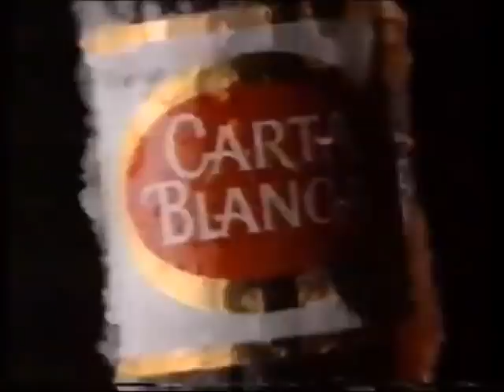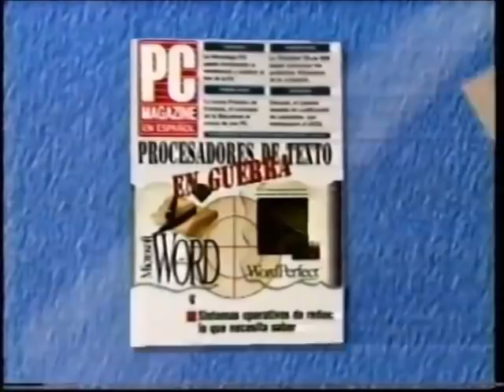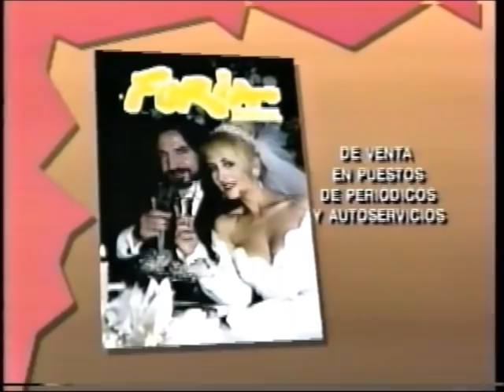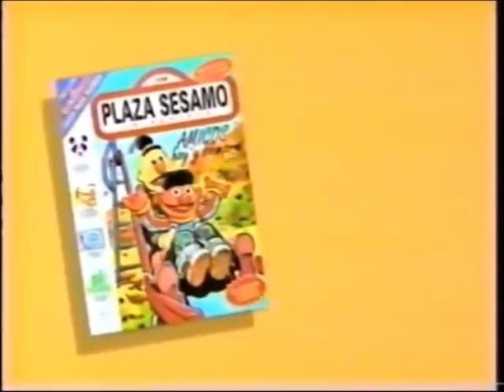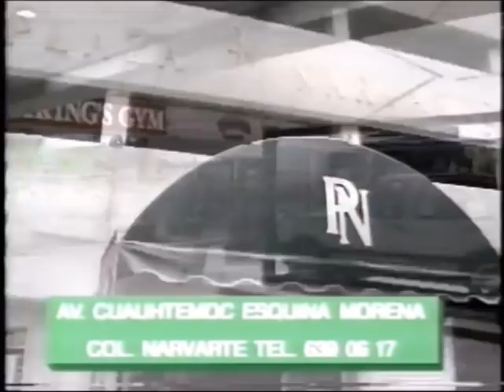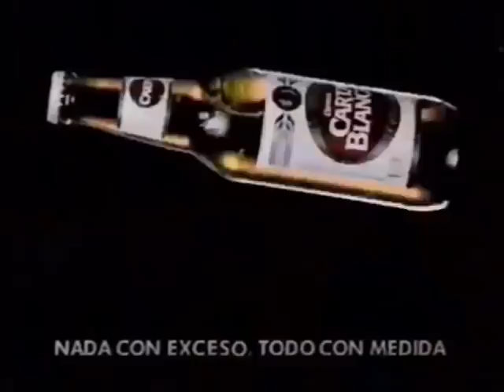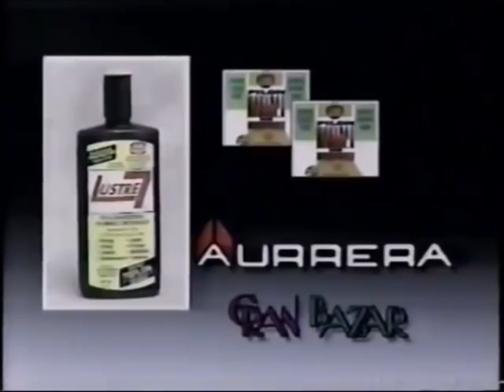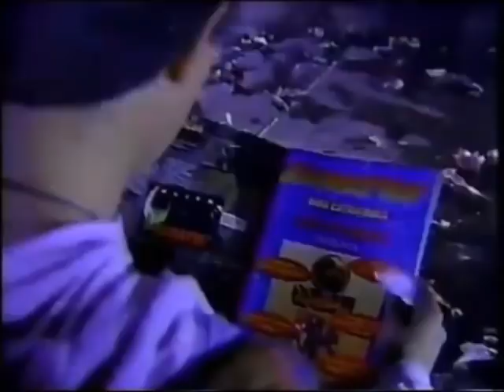Comerciales XEQ Canal 9 1994 México: Ciudate a ti mismo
Créditos: Roy Lucier AAA Lucha Libre

Incluye promocionales de Televisa, y ciudate a ti mismo: Mucho ojo

Febrero

Carta Blanca
Pilón
Plaza de Toros México
Cuídate a ti mismo: Mucho ojo
Burger Boy
Revista Saludable
Figuras de acción AAA
Promocional Dia de San Valentín
Carta Blanca 2
Pilón 2
Revista Padres e hijos
Promocional Dia de la bandera
Identificador XEQ Canal 9
Diseño asistido por computadora
Parque acuatico Ixtapan
Videocentro
Futbol soccer: Santos vs. Tecos
Carta Blanca 3
Instituto Fleming
PC Magazine en español
Especial musical del 9
Carta Blanca 4
Revista Muy Interesante
Playeras AAA
Periodico Ovaciones
Revista Furia Musical
Figuras de accion AAA 2
Permanencia del Cine mexicano

Abril, Mayo, y Junio en Vísperas Mundial USA 94

PLayeras AAA 2
Carta Blanca 4
Necaxa vs. América
Promocional Dia del niño
Revista Plaza Sesamo (Incompleto)
Arrancones (También incompleto)
Carta Blanca 5
AAA 3
Canal 9 No olvida: Dolores del rio
Irapuato vs. Tampico
Talco Desodorante Ossart
AAA 4
Resumen Hípico desde Monterrey N.L.
Promocional Canal 9 "Qué te parece si se te aparece"
Carta Blanca 6
Cuídate a ti mismo: Ft. El espacio de Cositas
Permanencia del cine mexicano: El lobo blanco
Bumper A continuación
Carta Blanca 7
Lucero: Cariño de mis cariños CD y Cassette
Colección de los Muppets en VHS
Arrancones desde Hermosillo Sonora
Rondalla del amor en Saltillo Teatro de la Ciudad
Increibles Aventuras de Topo Gigio
Promocional Canal 9 2
Carta Blanca 8
Dermo Prada
Tiempo de Filmoteca
Burger Boy 2
CD y Cassette Buscando el paraíso America Columbia
Carta Blanca 9
Llano de la Torre Pilón
Cuídate a ti mismo 2
Canal 9 No olvida: Carlos Arruza
Carta Blanca 10
Club de Azulejos Pilón
Televisa Mundial USA '94 video promocional
Pilón 2
Tiempo de Filmoteca 2
Carta Blanca 11
Burger Boy 3
Televisa Mundial USA '94 2
Muchas Noticias con Lolita Ayala
Carta Blanca 12
Teatro Jorge Negrete: Engañame si quieres
Pilón 3
Roshfrans
Oreo (Uno de los primeros comerciales en México)
Lustre 7 Pilón en Aurrera y Gran Bazar
Carta Blanca 13
La cenicienta Teatro
Pilón 4
Boreal
Ossart
Teatro Aldama: Hay naranjas
Jarritos

Septiembre

Videotips
Cuídate a ti mismo 4
Carta Blanca 14
GamePro
Televisa Septiembre mes de la patria
Carta Blanca 15
Televisa III
El show de Cristina
Cuídate a ti mismo: La Chilindrina
Bumper A continuación
PROFECO
IFE
Promocional Canal 9 4